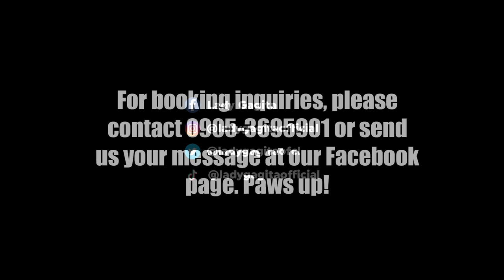Material Girl - Lady Gagita as Madonna (Live at Hakbang: UP Phi Delta Alpha Sorority Pride 2022)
Lady Gagita as Madonna performing Material Girl for Hakbang: Stepping Out of the Shadow Pandemic of Gender-based Violence live via UP Phi Delta Alpha Sorority Facebook page.

Dancers: Paul Jacob Aquino and Dennis Bautista
Shot at Jagger Studios.